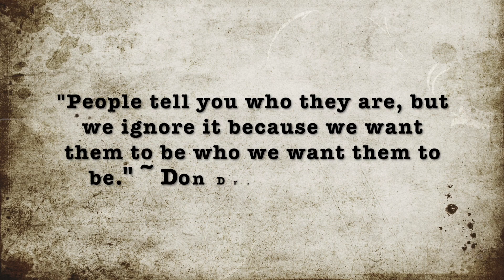The 5-Day Self Care Challenge!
Self Care Sundays becomes interactive this week as I challenge you to 5 straight days of putting self care into action! Doing these 5 things will set you on the course to mindfulness, and will jump-start your own self care ritual!

The Mindfulness Journal: Daily Practices, Writing Prompts, and Reflections for Living in the Present Moment